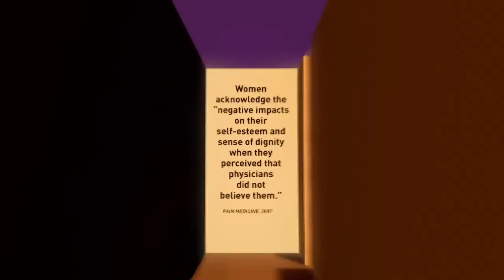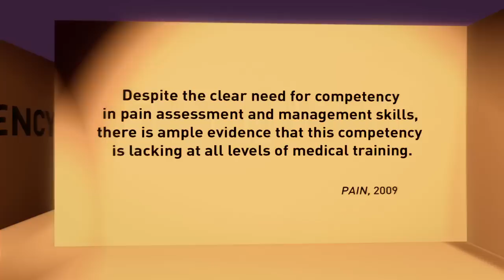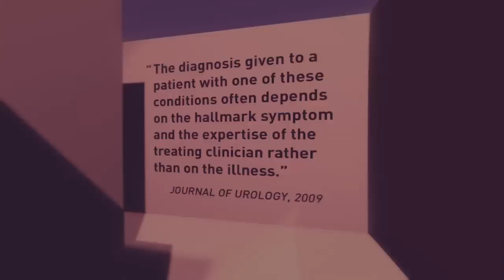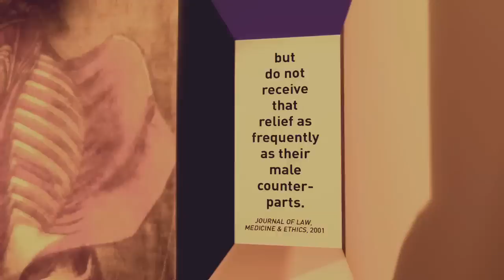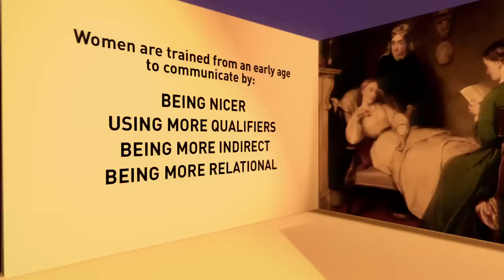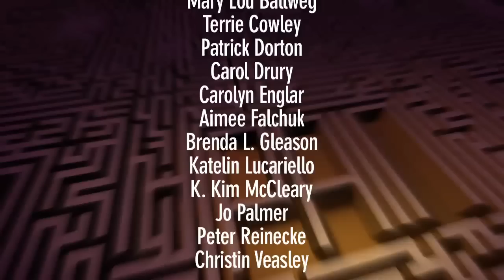Through the Maze: Women & Pain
Through the Maze: Women & Pain is a short documentary video that discusses the many chronic pain conditions that affect millions of women across the United States.